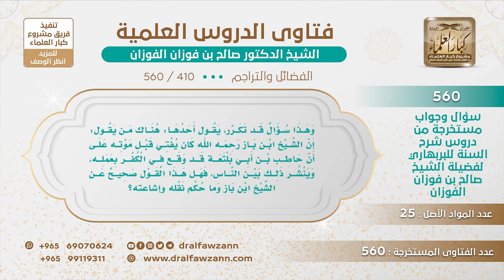[410 -560] هل نقل عن الشيخ ابن باز من أن حاطب بن أبي بلتعة قد وقع في الكفر بعمله؟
-"السؤال: وهذا سؤال قد تكرر، يقول أحدها: هناك من يقول: إن الشيخ ابن باز رحمه الله كان يفتي قبل موته على أن حاطب بن أبي بلتعة قد وقع في الكفر بعمله، وينشر ذلك بين الناس، فهل هذا القول صحيح عن الشيخ ابن باز وما حكم نقله وإشاعته؟
الجواب: برَّأ الله الشيخ ابن باز ونزهه عن هذا الكلام الخبيث، هذا يكذب على الشيخ ابن باز ونحن خالطنا الشيخ ابن باز وعملنا معه وجالسناه إلى آخر لحظة وهو على فراش الموت، وما سمعنا منه هذا الكلام، ولا يمكن يصدر هذا من الشيخ ابن باز أبدا، لكن هذا كذاب ودجال، الشيخ توفي ويعلم أنه ما هو برادٍ عليه فذهب يكذب عليه.
للاشتراك في قناة الشيخ صالح الفوزان
سؤال وجواب من شرح السنة للبربهاري ( 560 ) مقطع

للاستفسار والإقتراحات والدعم
رئيس الفريق
لمشروع كبار العلماء